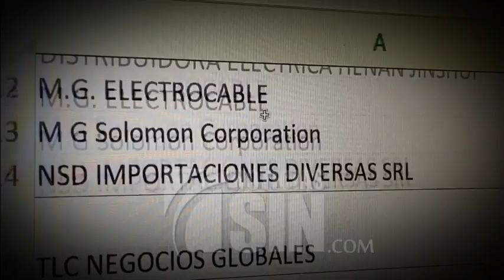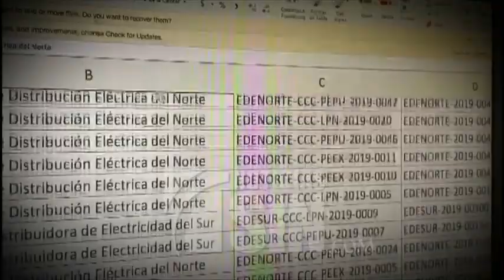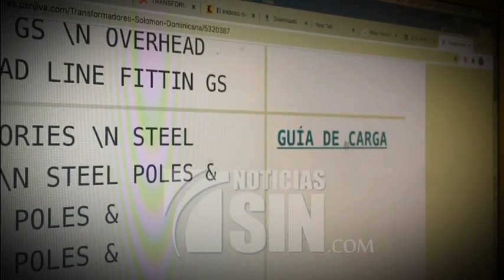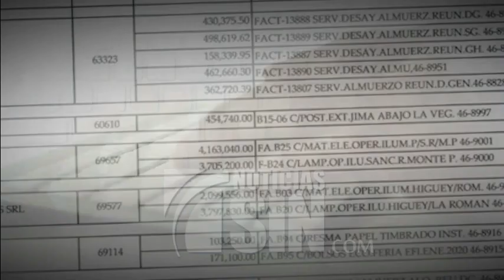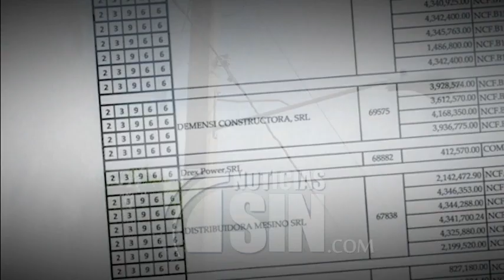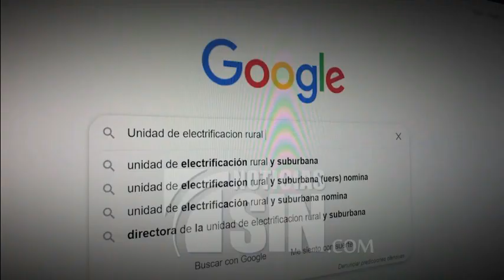Luis de León calificó como "Persecución Política" supuestas irregularidades